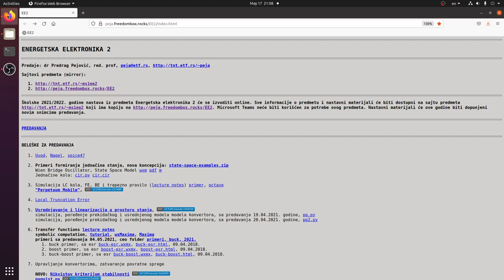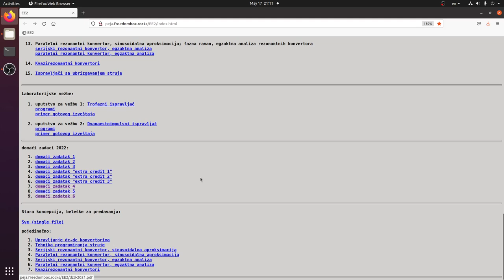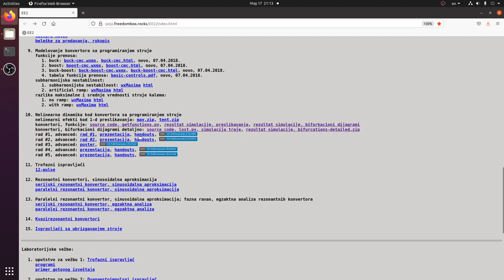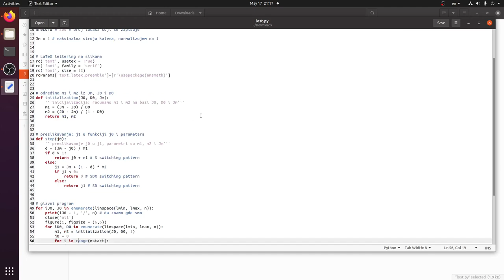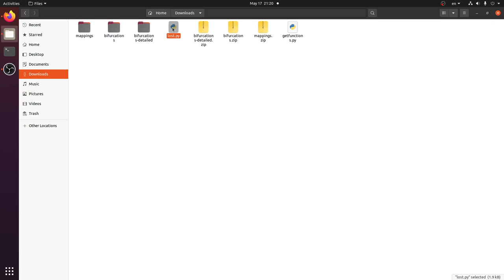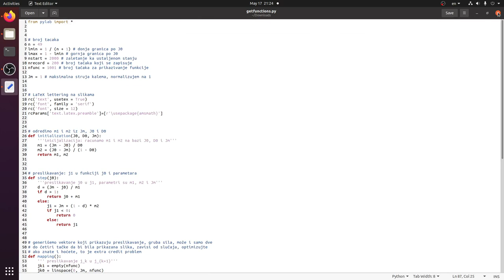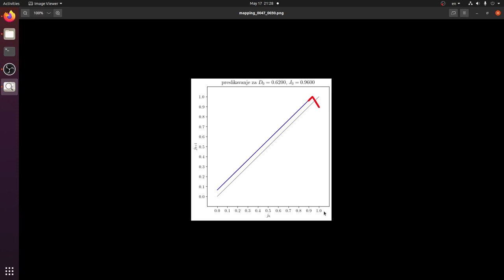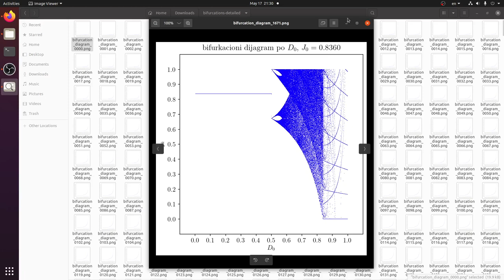EE2 w22 l1